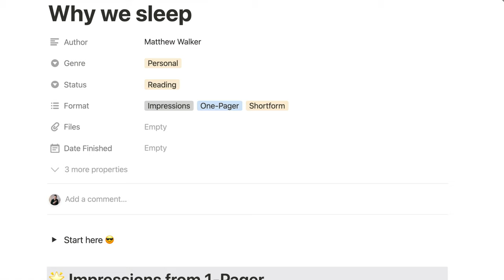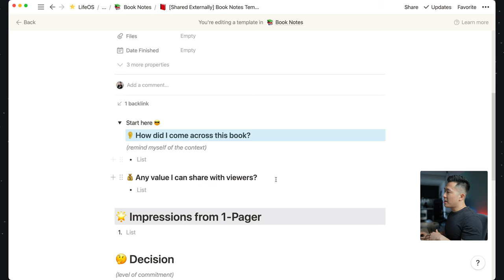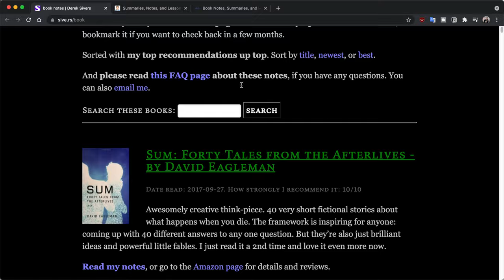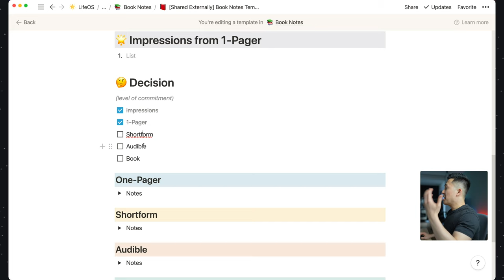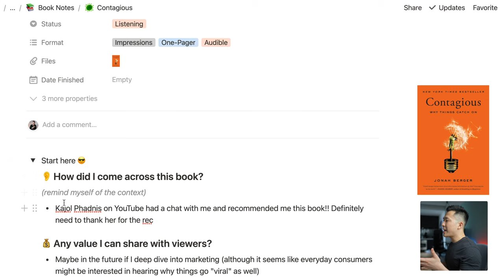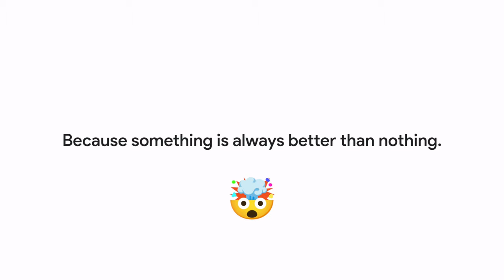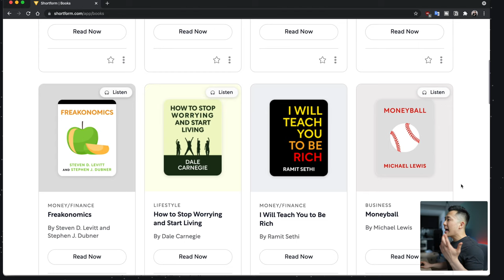A Simple Book Notes Template (for Notion)!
📕 Do you have commitment issues? Well I sometimes have a hard time committing myself to reading a non-fiction book because I feel like I HAVE to take comprehensive notes. So, I decided to make The Most Flexible Book Notes Template (for Notion of course) that helps me reduce the friction of reading non-fiction books.

This flexible Notion book notes template allows you to dial up OR DOWN your commitment to the book as you see fit. Put another way, you are given permission to "stop" reading a book if you feel like it's not for you. Not only does this encourage you to read more, but it also helps you to take better notes on the books as well.

I walk through my entire Notion setup, and I also share this Book Notes template on my website. So feel free to make a copy of my Notion template and track your reading progress in Notion as well!

TIMESTAMPS
00:00 Give Yourself Permission to Read
01:01 Template Layout
01:40 Initial Impressions Section
02:25 One Pager Notes Section
03:15 Shortform Notes Section
04:24 Audible Notes Section
05:37 Full Book Notes Section
06:00 Template Properties
06:29 Recommend Me Books to Read

🎥 My YouTube Gear
🎒 What's In My Bag
💻 What's On My Desk

👨🏻‍💻 WHO AM I:
I'm Jeff, a full time Product Marketer. In my spare time I like to tinker with tools and create systems that help me get things done faster - or as one of my friends puts it: "Get better at being lazy" 😏
If you'd like to talk, I'd love to hear from you. Messaging me on Instagram (@j.sushie) directly will be the quickest way to get a response!